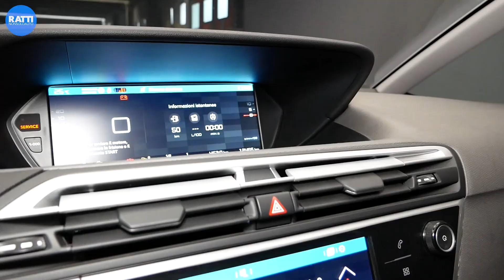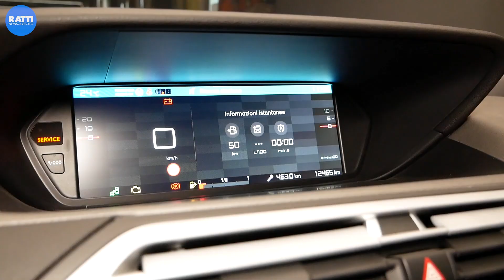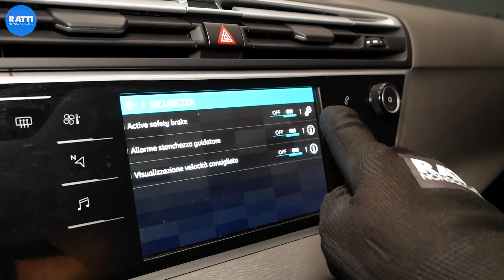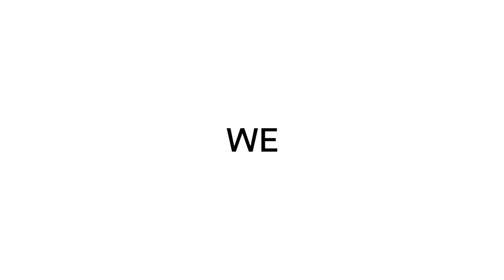CITROEN GRAND C4 SPACETOURER 1.5 BLUEHDI 130CV SHINE DIESEL AZIENDALE (2019) | INTERNI ED ESTERNI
Spaziosa e grintosa alla guida, Citroen Grand C4 Spacetourer usato aziendale con soli 12.465 km ti stupirà! 🚀👩🏻‍🚀

🌌 Fari Xenon
🌌 Bluetooth e Mirror Link
🌌 Park Assist
🌌 Active Safety Brake
🌌 Clima automatico bizona
🌌 Navigatore

list=PLShRWbWeFcqHYaSda2DtLNM5jU_3QYVL7